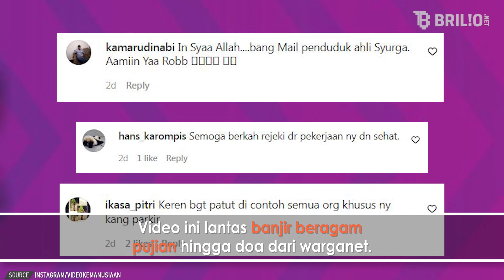Cerita inspiratif tukang parkir, kembalikan HP hingga emas 50 gram | Trending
Cerita inspiratif Tukang Parkir, kembalikan hp hingga emas 50 gram

Berbuat baik tak perlu menunggu menjadi sosok hebat hingga bergelimang harta. Seperti kisah seorang tukang parkir di kota Pontianak, Kalimantan Barat. Sosoknya penuh kejujuran dan berhati mulia, sehingga patut diteladani. Cerita inspiratif ini diunggah dalam video Instagram @videokemanusiaan, Rabu (19/1). Diketahui juru parkir tersebut bernama Ismail. Lalu seperti apa cerita inspiratif tukang parkir ini? Yuk, simak video lengkapnya berikut ini.

Penanggung Jawab : Titis Widyatmoko
Koordinator   : Agib Tanjung
Kreatif : Daniel Febriawan | Desinta Ramadani
Camera Person : Ivanovich Aldino
Editor Grafis : Restu Anggoro | Elok Nuri